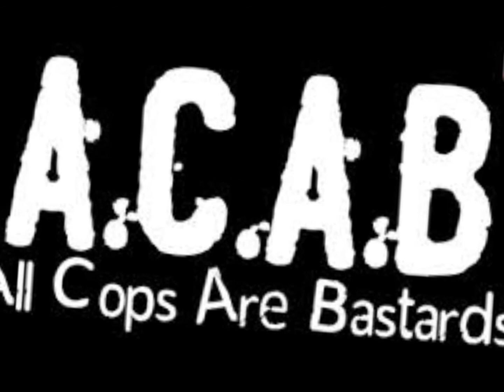FUCK THE POLICE!